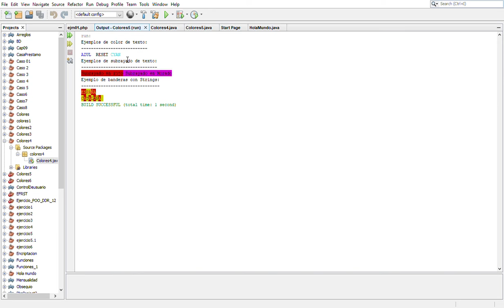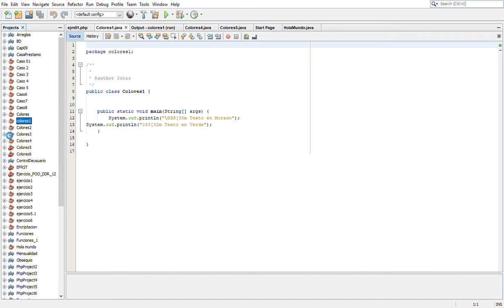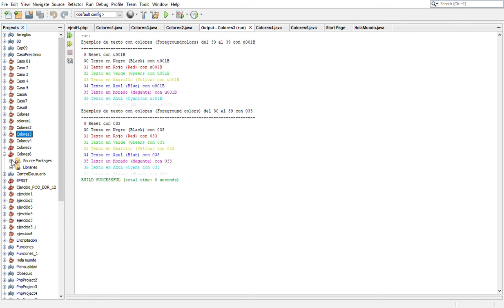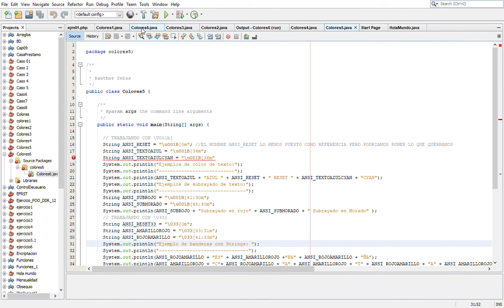Explicación de Códigos NetBeans